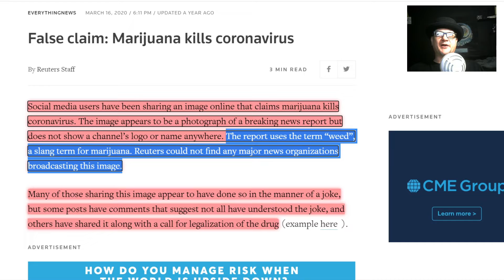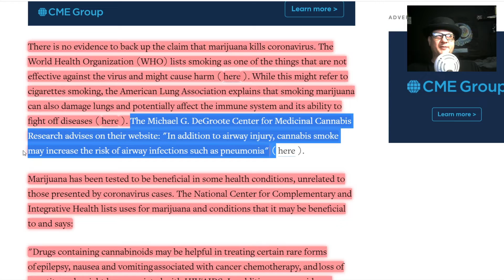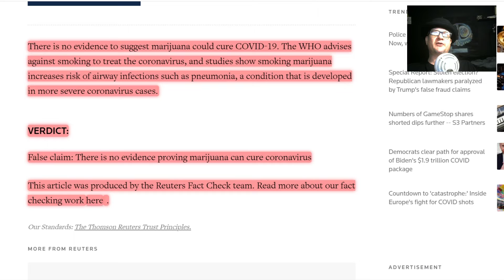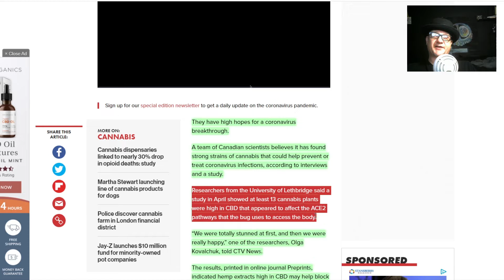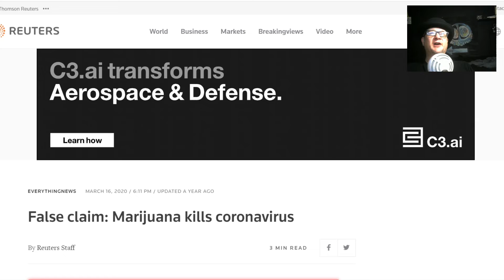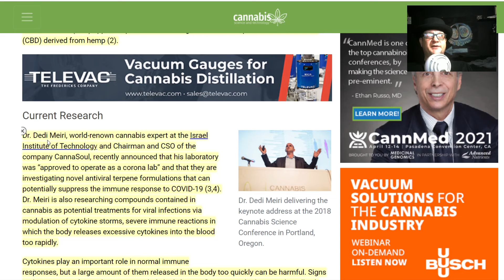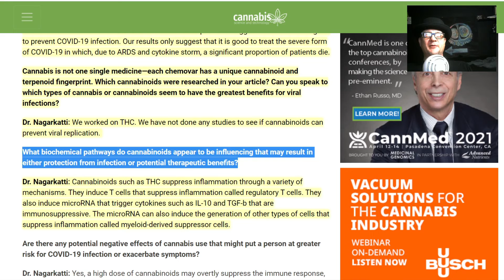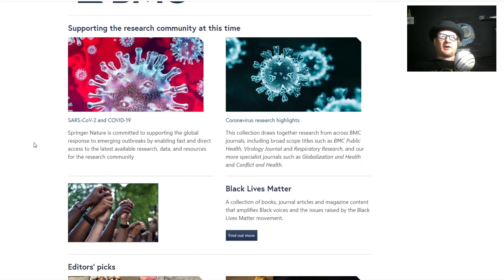Researching Covid19 and Cannabis Part 1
At the beginning of the Pandemic, there was a lot of talk about the possibility of Cannabinoids, specifically CBD and THC, being used to prevent or treat the virus. While research was being done, there was also a rollout of Reefer Madness level articles in Main Stream Media pre-emptively "debunking" wild claims that no one actually made.

In this 2 part video series, I will walk through these studies. In this first video, I will review the debunking and look at an interview with a researcher who is involved in a study to determine how and why cannabinoids prevent Cytokine Storms from becoming ARDS, the lung stress that kills 70% if Covid19 patients.

In the next video I will go over each of the studies currently being conducted.